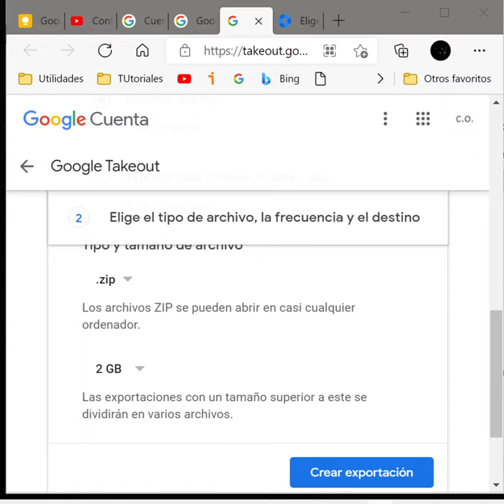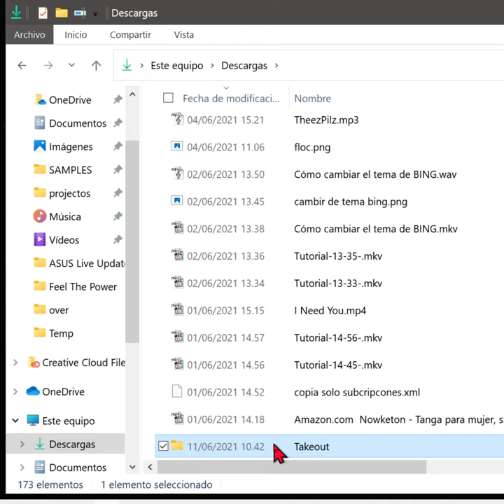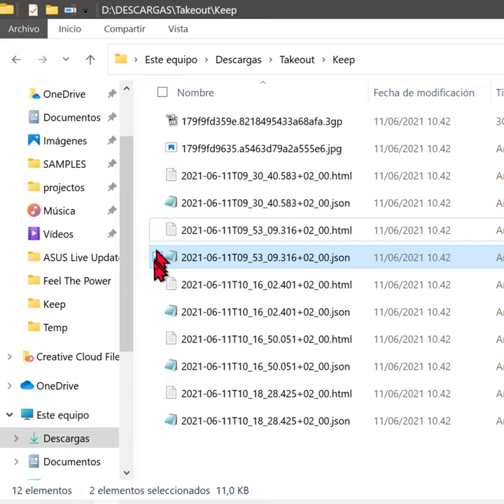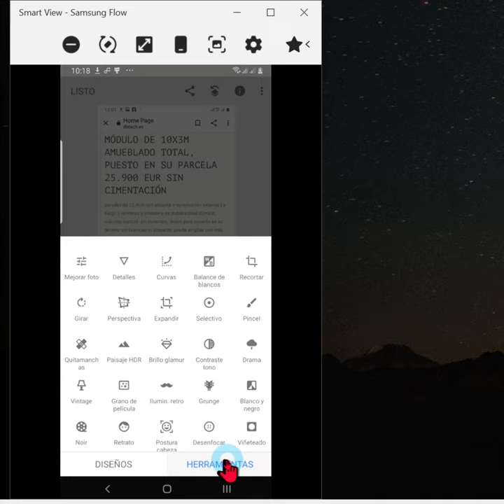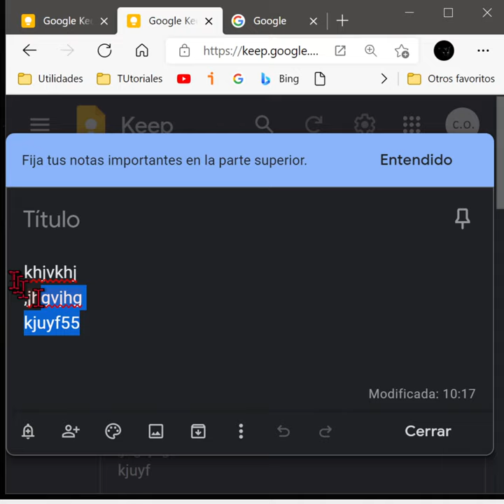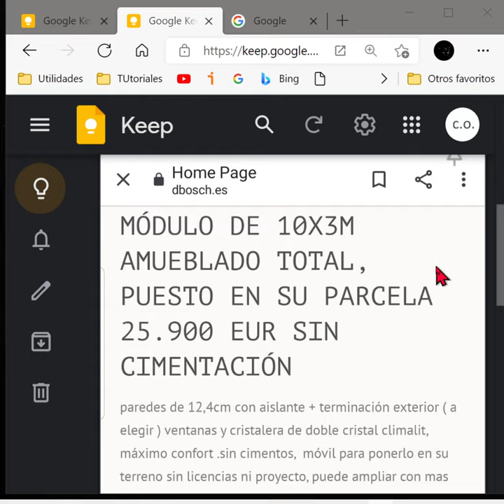Descargar de GOOGLE KEEP tu contenido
¿Cómo descargar las notas de Google Keep? Te enseño a hacerlo todo junto o cada nota por separado.
En este tutorial vamos a ver rápidamente dónde se guardan los archivos que subimos a Google KEEP además de cómo recuperarlos punto en este video vamos a ver cómo se hace tanto en dispositivos Android como en equipos de escritorio con Windows del sistema operativo.

Para exportar todas las notas de Keep hay que ir a la siguiente página:

ARCHIVOSGOOGLE KEEP